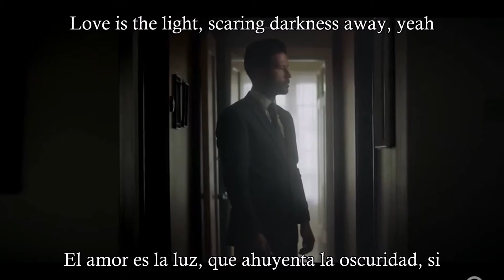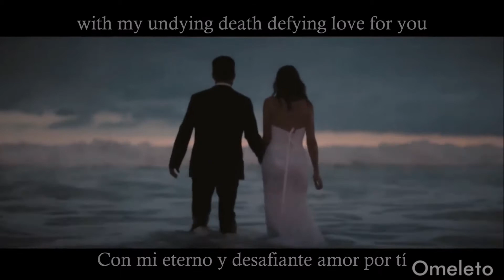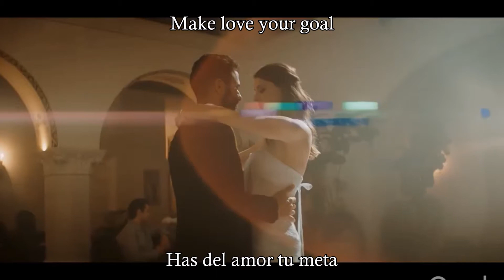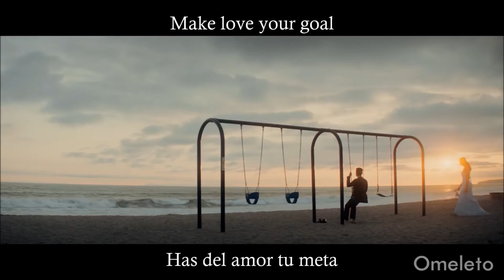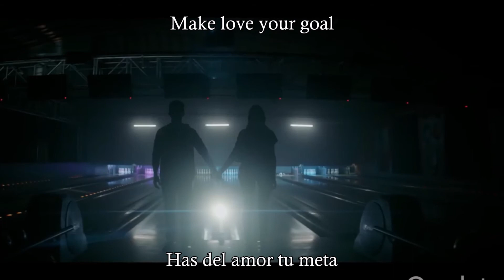The Power Of Love // Frankie Goes to Hollywood // Español/ Lyrics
Y no te pierdas los nuevos vídeos

Hola, Bienvenido a esta comunidad
Mi nombre es Víctor Valentín
Y este canal no es comedia , solo es con fines de Entretenimiento

Deja tu comentario épico
Si hay algún comentario o sugerencia, déjamelo en la caja de comentarios

El vídeo fue realizado con Fragmentos del short film Award-Winning Romance Short Film - Only In Dreams - Omeleto

Pues creo sinceramente que esta es una de las mejores baladas de la historia. Frankie Goes To Hollywood fue un grupo de gran éxito de mediados de los ochenta que sufrió en sus carnes la mordida de la censura en sus temas.
Quizás cansados de que se censuraran a sus vídeos y canciones, decidieron sacar este tema "The Power of Love", a finales de 1984. No tenía nada que ver el estilo de esta canción con las que les proporcionaron fama y fortuna. Fue merecido número uno en diciembre de 1985. El vídeo no fue censurado en esta ocasión, pero también levantó una cierta polémica: muestra una escena Bíblica de Navidad,la llegada de los Reyes Magos. En él no aparece ningún miembro del grupo, sólo se les ve en unas imágenes añadidas a los fotogramas, por lo que fue considerado equivocadamente un disco de música navideña. Como consecuencia, desde entonces las cadenas de televisión lo repescan sólo por Navidad, aunque la letra no tiene en principio relación alguna con esta festividad, sino con el amor.

"The Power of Love" pertenecía a su primer álbum, Welcome to the Pleasuredome, que consiguió el número uno de ventas. El álbum se vendió muy bien, pero no tuvo buen agrado por la mayor parte de la crítica.
La BBC levantó la censura de la canción "Relax" a finales de 1985 con el único fin de permitir a FGTH interpretar la canción en la edición navideña del programa Top of the Pops (Claro había sido el sencillo más vendido del año y ahora sí interesaba).